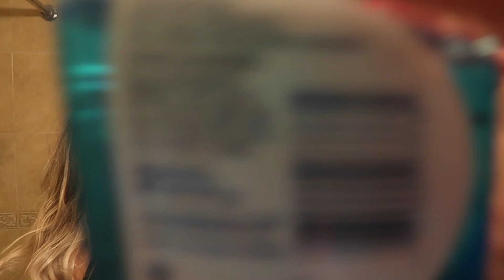I Washed My Hair With Dish Wash Soap...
Today I washed my hair with Dawn dish wash soap.. find out why..

Snapchat is @kseniiaa